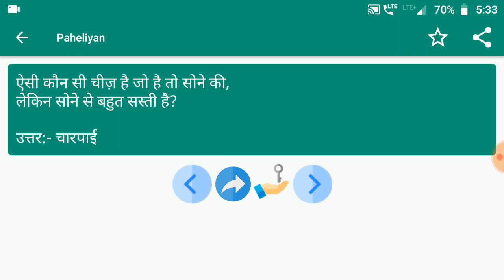Paheliyan #25 | मजेदार पहेलियाँ हिंदी में | Paheliyan in Hindi | study Rojgar